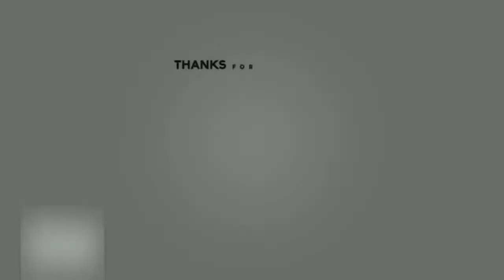How to lay Parquet Flooring - Install Herringbone Solid Oak Parquet Floor (DIY)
HOWL TO. Parquet flooring consists of inlaid wood tile squares with repeating patterns made from short strips of wood. The tiles are made from solid wood or laminated wood veneers and can be installed using flooring adhesive or nails.

LINKS TO INVESTMENT PLATFORMS

If you get a high valued stock then what an amazing start. If you don't like the stock then sell it and use the free money to invest into the stock you want.

STAKE: If you want a free share of Nike, Go-Pro or Dropbox, use my link:

(code is shanew236 & you MUST top up within 24 hours to get the share)

TRADING212: Do you want to get a free share worth up to £100? Create a Trading 212 Invest account using this link:

(to receive a FREE SHARE with £1 invested)

** If using CFDs - they are complex instruments and come with a high risk of losing money rapidly due to leverage. 71% of retail investor accounts lose money when trading CFDs with this provider. You should consider whether you understand how CFDs work and whether you can afford to take the high risk of losing your money. **

BUY HOWL TO MERCHANDISE

Explore our latest collections of workout clothing for men and women, activewear, leggings and fitness apparel. Each collection is designed exclusively by us for the people who live ForeverForward. (We are always adding so please checkout or range regularly if we dont have what your looking for - or comment below what you are after and we will endeavour to sort it)

VIDEO INFORMATION

Your new flooring must be acclimatized before installation, Engineered for a minimum of 72hrs and Solid wood for a minimum of 120hrs.

Please Note the room must be dry and have a constant relative humidity between 45 - 60% as this will affect your behaviour of your floor.
It is of the utmost importance that the subfloor is dry, clean, solid and flat. You can find appropriate electronic moisture meters in DIY stores; the subfloor must be flat, and the flatness tolerances must be observed.

DONT FORGET TO HELP THE CHANNEL

Sections of the footage found in this video are not original content created by us. Sections of this video are stock footage of products that have been gathered from the companies of the products and other creators. If you would like to discuss this matter or if you are the original owner of any of the used content, please don't hesitate to contact us and we will gladly take down the footage.